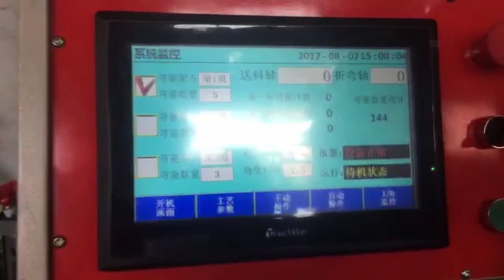High quality bending hoop machine